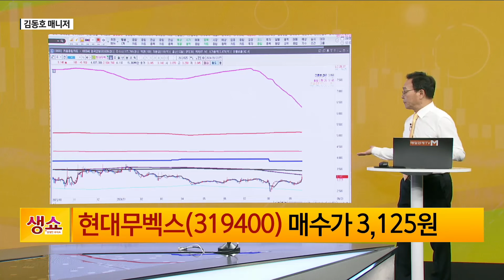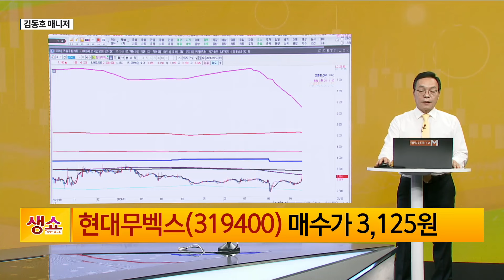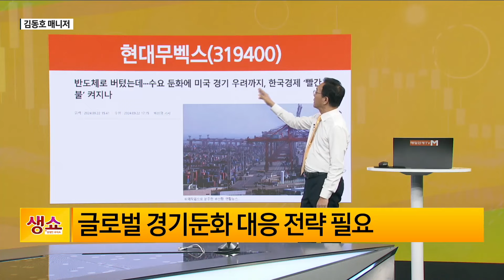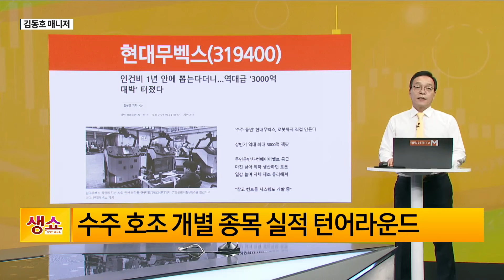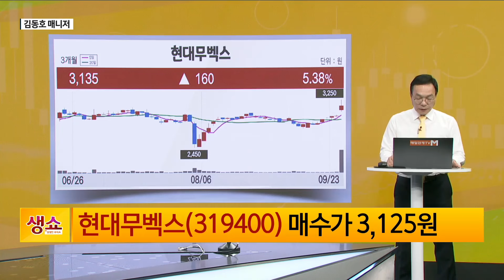[생쇼] 경기둔화 실적 악화 지속 방어적 전략 현대무벡스 / 생쇼 김동호 / 매일경제TV